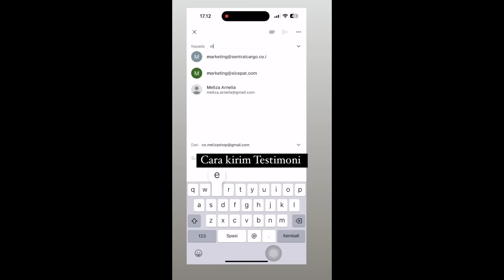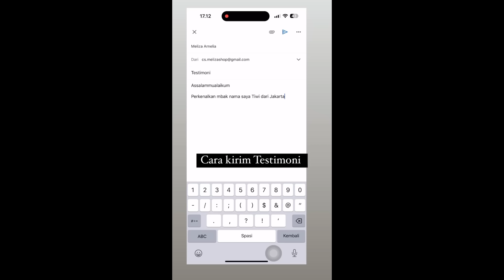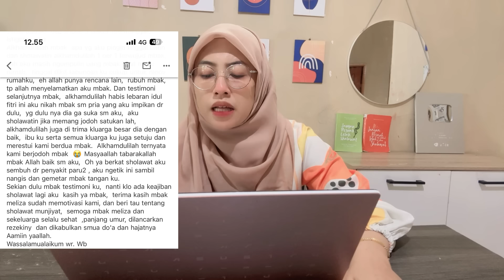THE POWER OF 500 MUNJIYAT SETIAP HARI